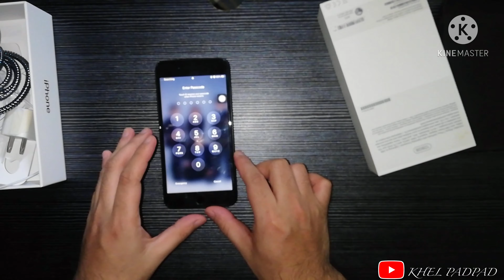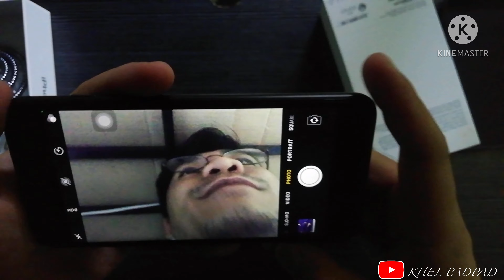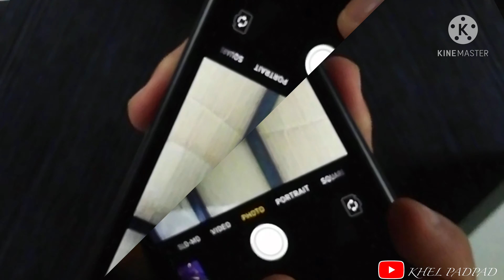Paano magkaroon ng IPHONE/Unboxing Iphone 7Plus!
Paano nga ba ako nagkaroon ng iohone? Unboxing my new phone! Yehey wala jowa basta may iphone hahahaha